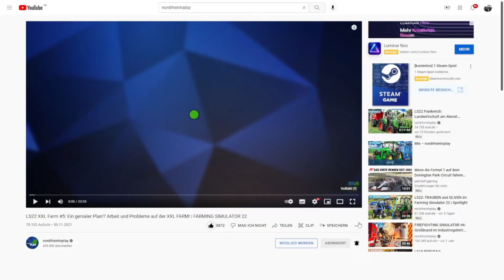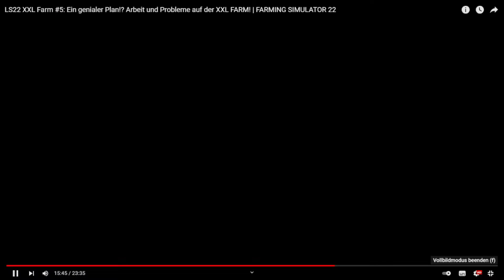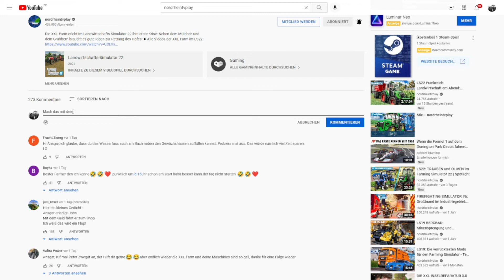LS 22 XXL Farm Reaktion 5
In diesem Video habe ich auf das XXL-Farm #5 Video von Nordrheintvplay Reagiert.